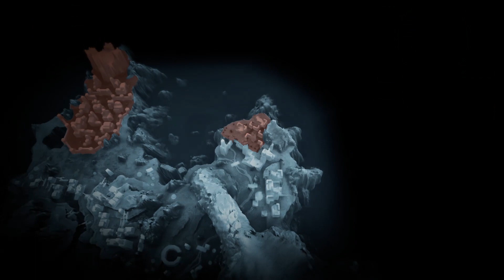Shadow of War. No commentary. More grinding in Mordor. #6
Shadow of War. No commentary. Long video. Lotr. Lord of the rings.